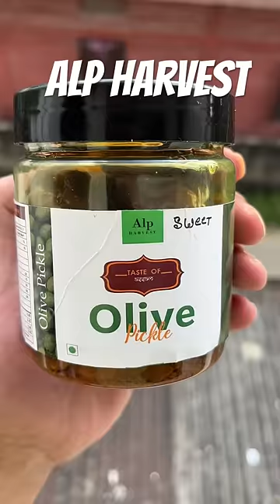Tasty & Spicy pickles from ALP HARVEST ❤️( To Order 📞 )